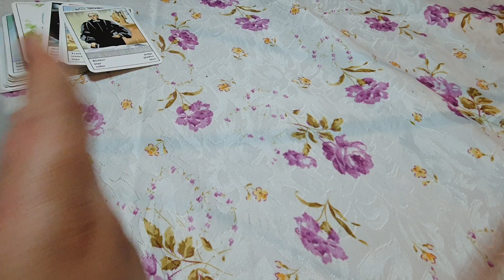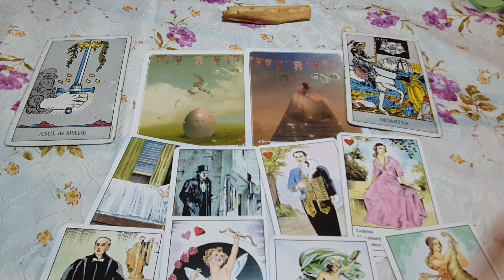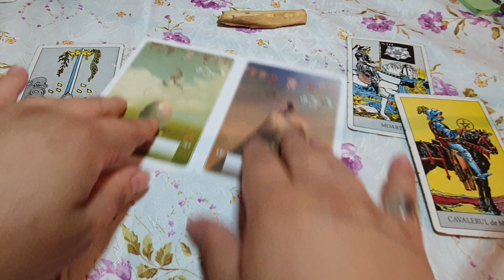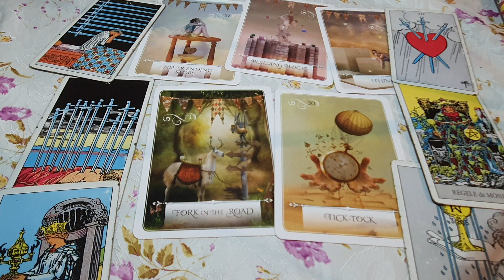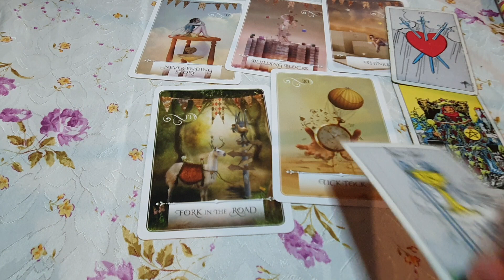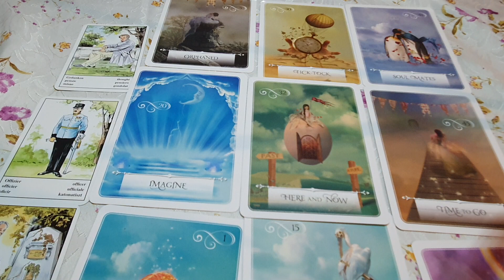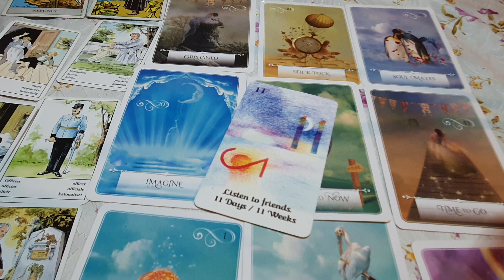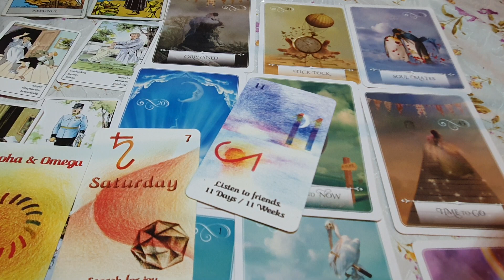Cum va fi ziua de 6 iulie? Alege o carte